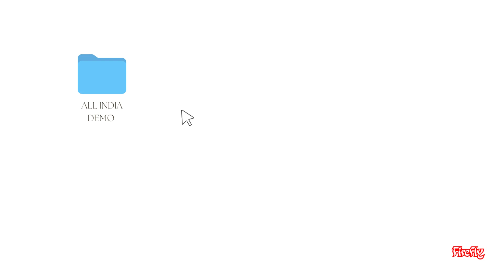Fire Pump Demonstration- Witness the Power of Firefly Pumps!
Witness the power of Firefly Pumps!

Join us as we conduct out-performing fire pump demonstrations in cities across india. See firsthand how Firefly Pumps tackle fires with unrivalled efficiency and precision. Don't miss this chance to experience cutting-edge firefighting technology in action!

Follow Us-